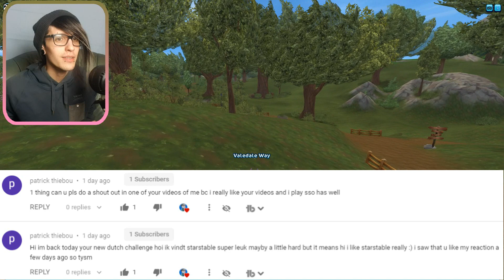Soul Riding Day 15 : (Quests For The Free Horse) : StarStable Online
My Videos Are Made For Anyone Over The Age Of 13